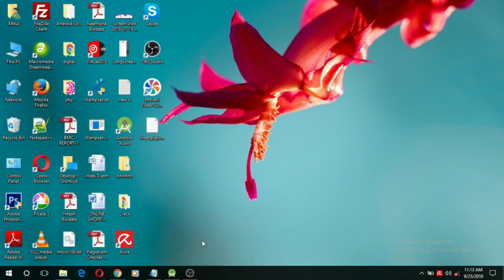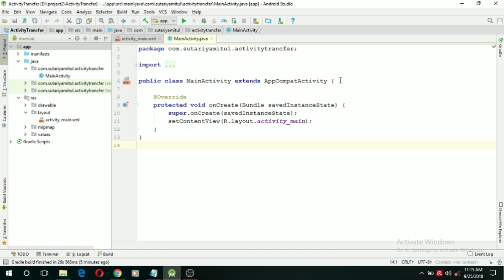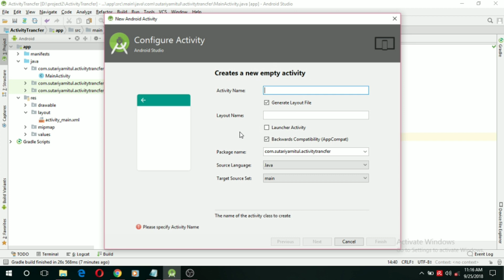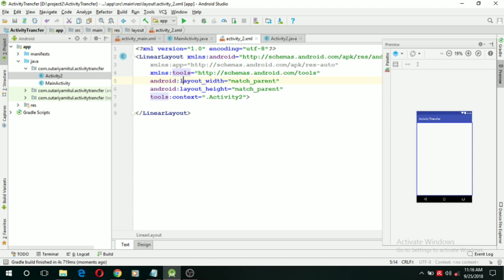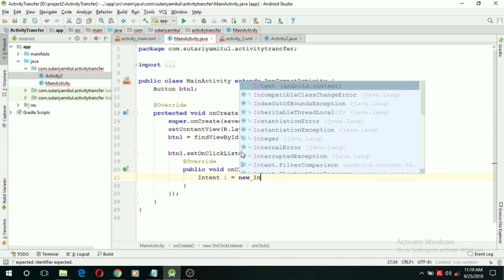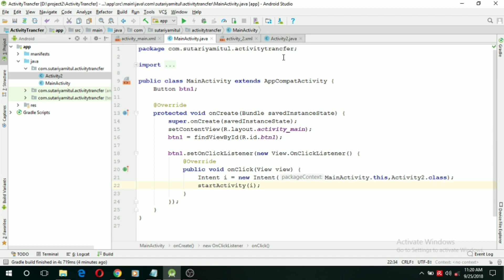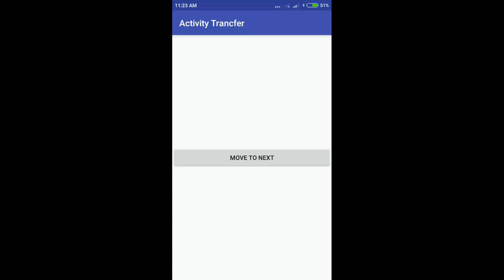How to send activity1 to other activity in Android studio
One activity to other activity move using intent in Android Studio move only activity one to